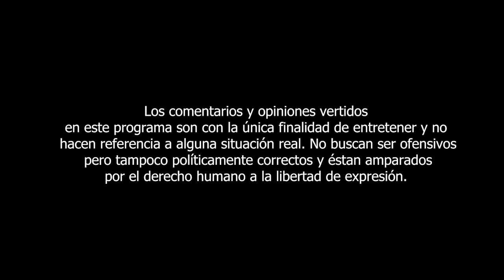ANIVERSARIO DEL TÍO ROBER Y STEF PATROCÍNANOS